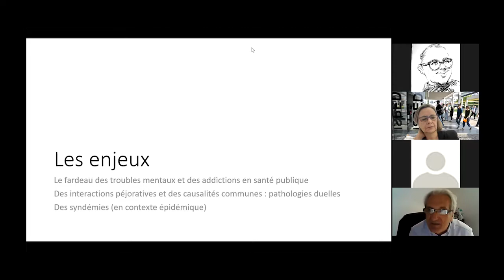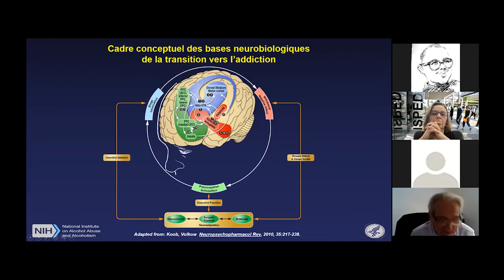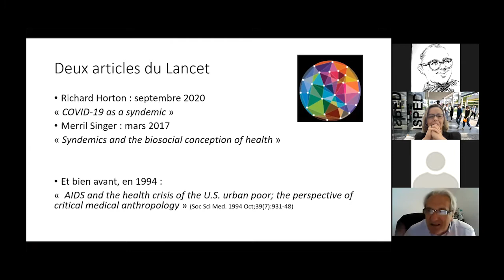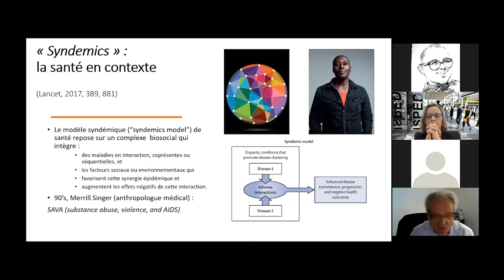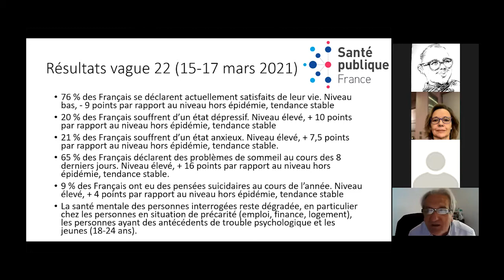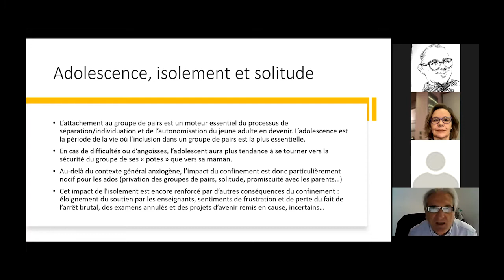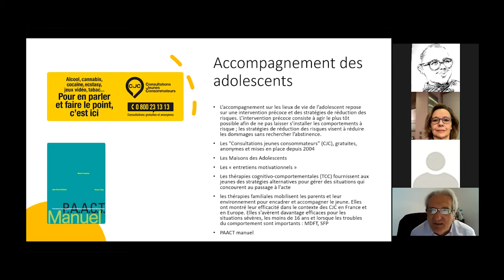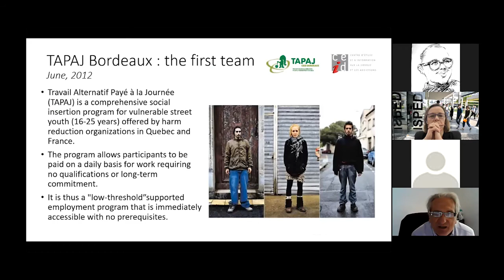27 avril 2021 : webinaire de Jean-Michel DELILE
Titre : COVID, santé mentale et addictions
Intervenant : Jean-Michel DELILE
Psychiatre, anthropologue, directeur général du CEID, président de la Fédération Addiction
CEID Addictions - Comité d'Etude et d'Information sur la Drogue et les Addictions, Bordeaux